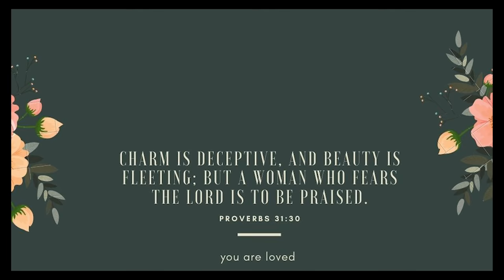ASMR Hair Cut ✂️ | With Flat Iron, Hair Brushing & Scalp Massage | After Hours Pampering at Salon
It's time for your ASMR hair cut, flat ironing and scalp massage. At this after sleepy salon you will receive a sleep inducing hair trim, style, and massage. Looking for more?

or you can join on-

Scalp massager

Straightening iron

Mirror * I built mine * but this one is close to it

If you liked this then you may enjoy this hair care, hair cuts, hair massage and hair play ASMR play list

Or

Hi everyone!

My name is Dee and I created this channel for all things ASMR! Combining my passion for entertainment and ASMR relaxation, I created this space for other like-minded people who love ASMR relaxation and creative role plays. I was on the side lines for a long time watching ASMR and decided to jump in full force and share my love for the art with you :) You will find a variety of content from me, from roleplays, makeup, to cosplay, and some original characters too! I love being creative!